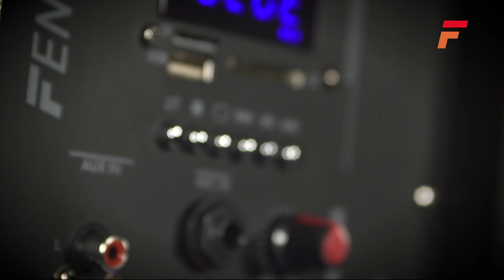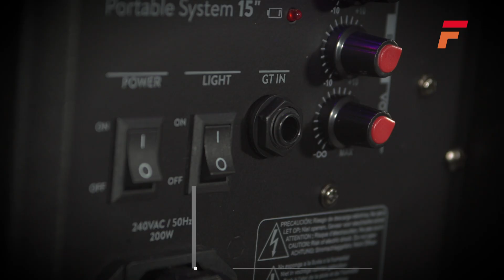Fenton FT15LED Active Speaker 15" 800W - 170.093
Fenton FT15LED Active Speaker 15" 800W

A complete 800W active speaker with BT connectivity. The speaker is ideal for small audiences and parties, schools or presentations. With the Bluetooth wireless technology users can simply connect their device and stream music effortlessly through the 800-watt speaker. The speaker comes equipped with a dedicated microphone input with volume and echo control and a guitar input to connect a guitar or other instrument .
Portable PA speaker
Incredibly simple to set-up & use
Using Bluetooth wireless technology for audio streaming
Integrated USB, SD/MMC media player
Includes UHF wireless microphone
Dedicated microphone input with echo effect and priority switch
Additional Aux input to connect CD player or laptop
Additional Guitar input to connect instruments
Stereo RCA Line output
Bass and treble control
Integrated stand mounting with 35 mm pole socket
LED illuminated woofer with On/Off switch
Mains & Battery operated
Integrated trolley with telescopic handle